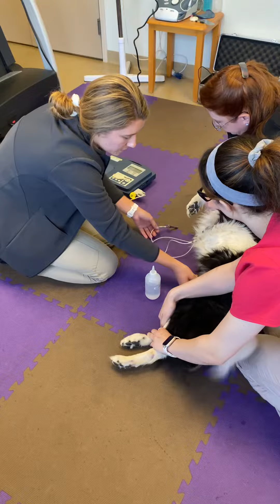Skill #50 - Produce a Diagnostic ECG Tracing